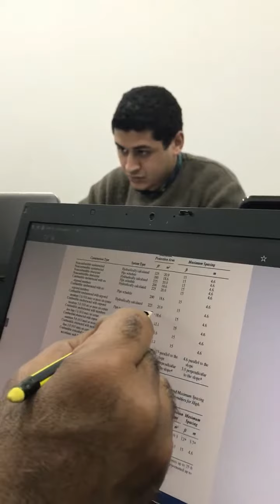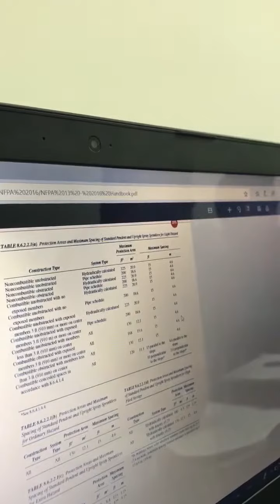مباشر من داخل كورس Fire Fighting بيت المهندسين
كورس HVAC
كورس تصميم أنظمة تكييف الهواء HVAC أونلاين
للاشتراك بالكورسات

تعرف بالفديو على أهم ما يجب مراعاتة قبل التقدم لوظيفة وكيفية إرسال السيرة الذاتية بشكل صحيح
بيت المهندسين كورسات هندسية أونلاين
يمكن التواصل معنا عبر الهاتف خلال أيام الأسبوع (10 صباحاً حتي 10 مساءً) ماعدا الجمعه إجازة
17 شارع منشة البكري - مصر الجديد - القاهرة - مصر